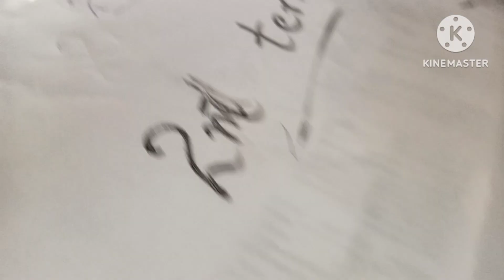آپ کی توجہ درکار ھے۔